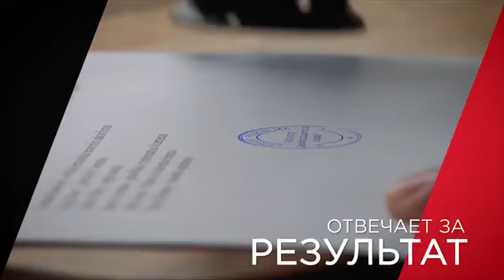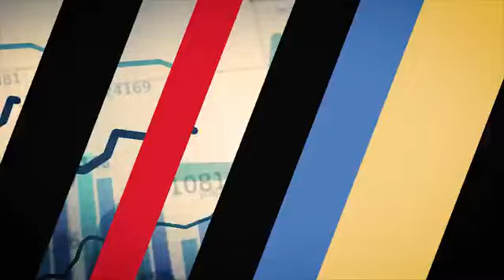что еще можно сказать ...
за 7 лет мы  доказали все
Ценность золота увеличивается день ото дня.
Global InterGold позволяет вам вести прибыльный бизнес на золоте во время любой экономической ситуации.